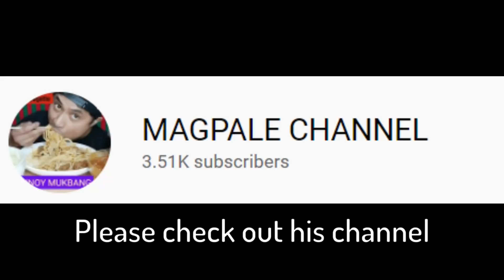ASMR MUKBANG STEAMED OCTOPUS KIMCHI WITH SOJU | EATING SHOW | NO TALKING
Hi guys, today I prepared steamed octopus kimchi with soju. . Thank you so much♥♥